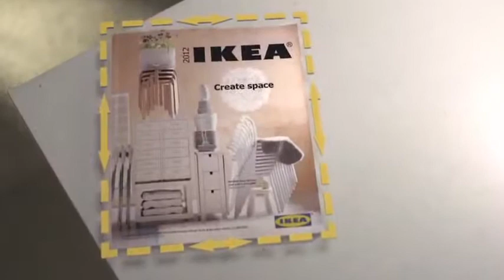Ikea: Rent - 2012 Catalogue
Spot per la TV realizzato da 303 Perth e 303 Sydney per il catalogo Ikea 2012.